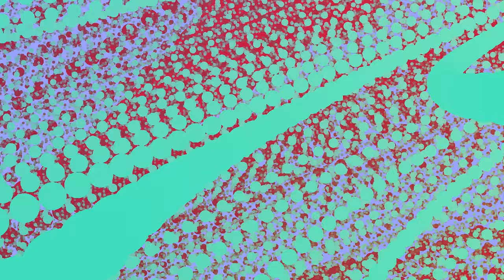Elevator Ride through a 3-Sphere - Nr. 11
We travel up through a 3-sphere and see orbs at locations of integer hyperspherical coordinates.